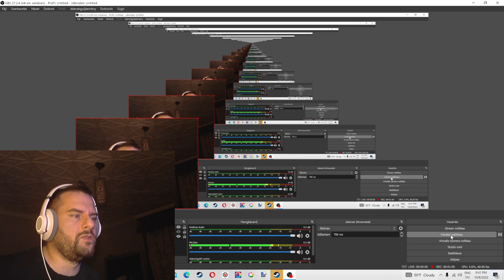EZÉRT NEM VOLT VIDEÓ.